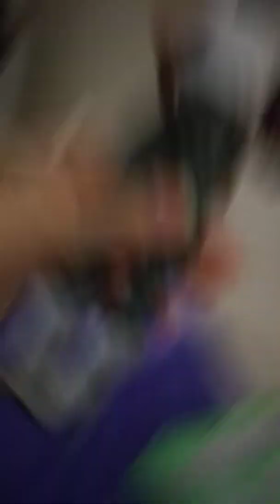Creatable world braided hair doll part 3